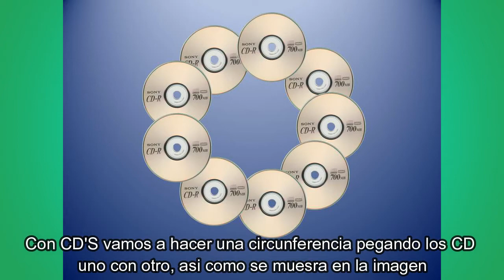CORONA DE ADVIENTO RECICLANDO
Visita nuestras tiendas online